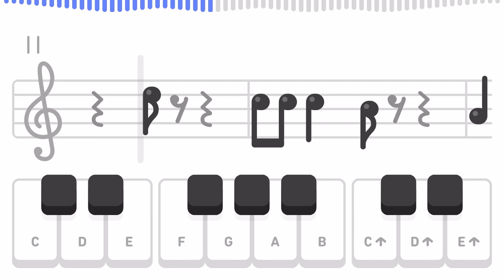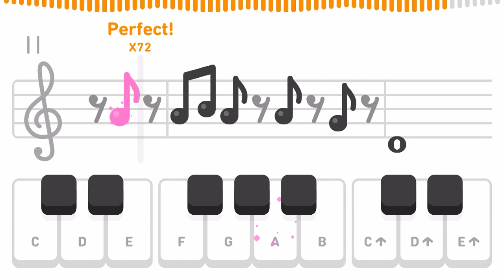S2, U12: Habanera (Duolingo - Music)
Duolingo
Music Section 2, Unit 12:
Habanera
(Originally Unit 26)